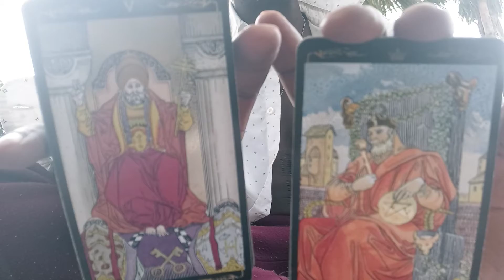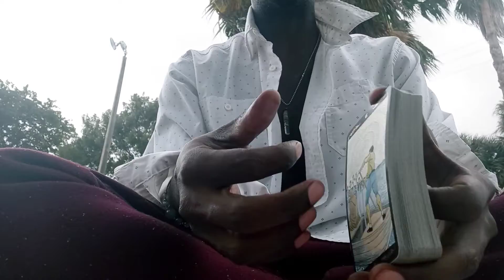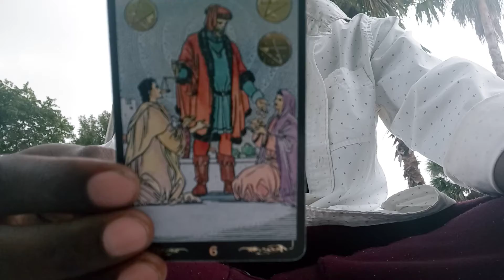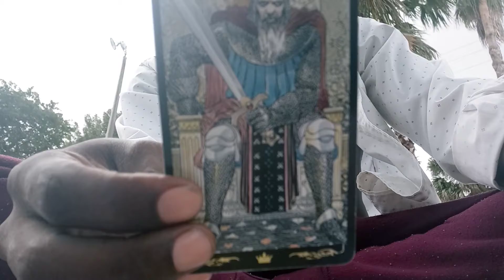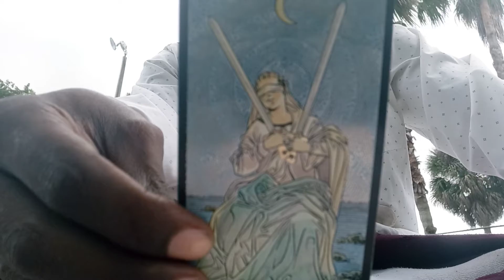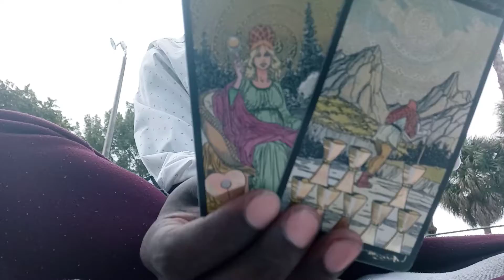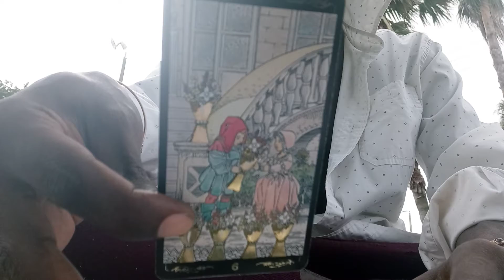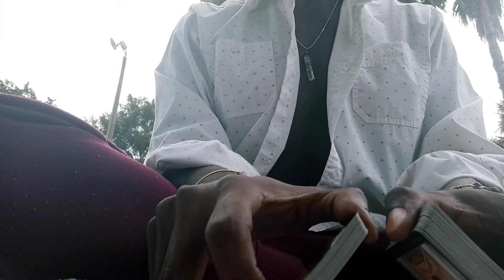🔮COLLECTIVE FULL MOON🦁👁🌈🌙😄: "SOULMATE TAROT MESSAGES"!!!